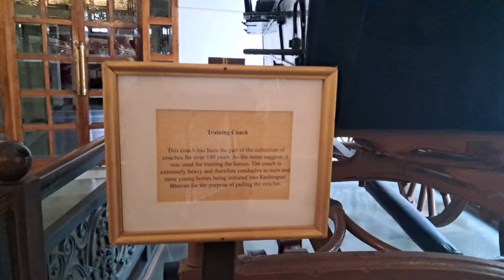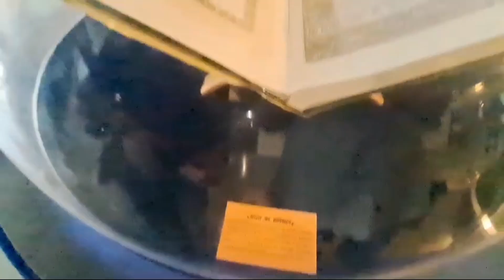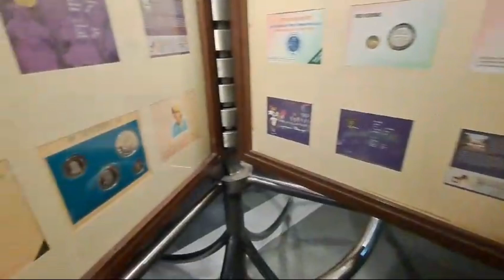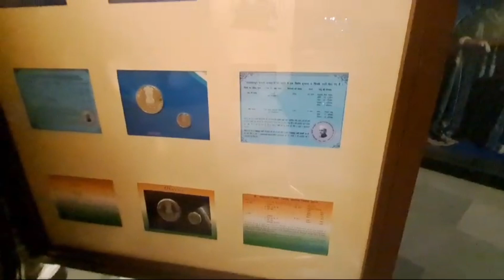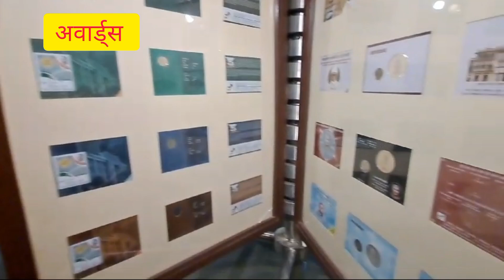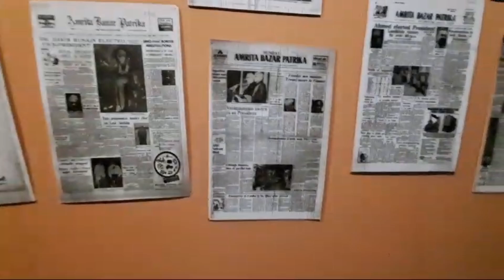राष्ट्रीय भवन संग्रहालय अंदर से पूरा देखिए क्या है, राष्ट्रीय भवन, राष्ट्रीय भवन स्टेडियम दिल्ली।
My First Vlog Viral Kaise Karen,My First Blog,
My First Vlog Video 2024,My First Vlog Hindi,
My First Vlog Viral Video,My First Vlog Viral On
Youtube, My First Vlog Tags,Vlog.,Vlogs,
Vlog,Daily Vlog, Travel Vlogs, Jpinoy Vlogs, Hriday Vlog,Daily Vlogs, Funny Vlogs, Temizlik Vlog,Sourav Joshi Vlogs
                                 MY FAMILY
                         KEEP SUPPORTING